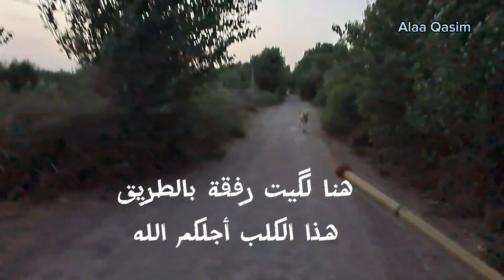رحلة صيد في شط الغراف